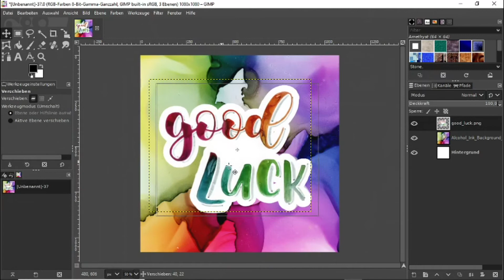Making a Digital Good Luck Card with Alcohol Inks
Hey there,
I recently made this digital good luck card for a friend and wanted to share the process of it in this video.
I made a digital version of the good luck lettering and let the Silhouette Cameo 4 cut it out, so I could use it as a stencil.
Obviously you could also just make a normal card this way, it doesn't need to be digital.